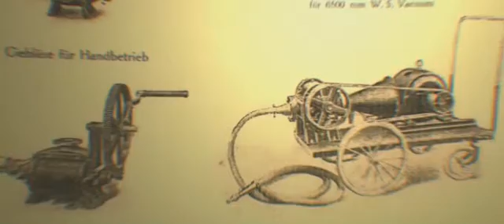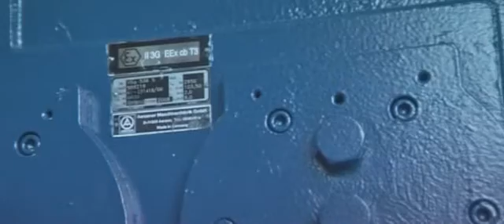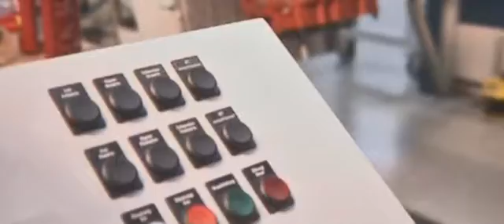Aerzen Company Video